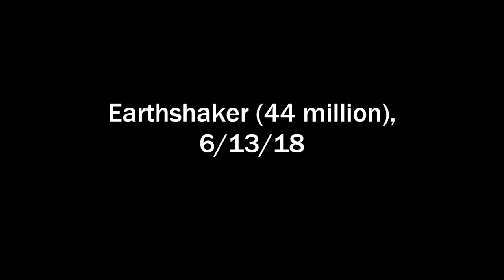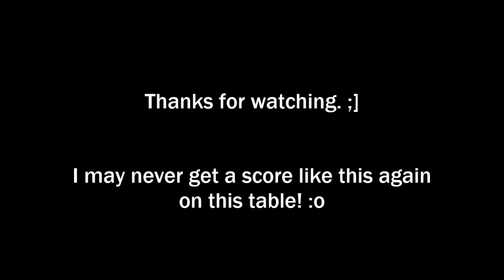Pinball Arcade: Earthshaker (44 million), 6/13/18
Beating the high score on Earthshaker, a complete surprise considering, like lots of other tables, I usually last 5 minutes at the most.